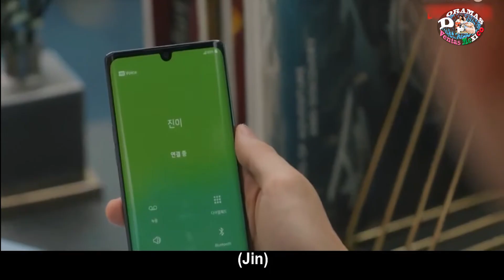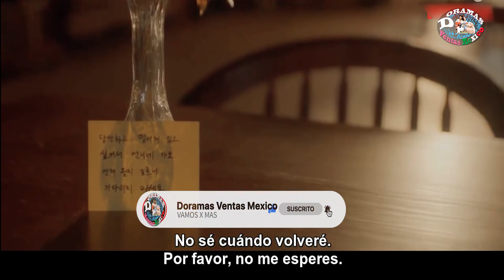Novio TOXICO VS PROFESOR Amoroso ¿A Quien elegirá? | A Moment of Romance (Resumen)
Chico se APROVECHA de ella. Solo quiere tener INTIMIDAD VS Profesor  Que se Enamora de Doctora y la trata como una Princesa.
Es un NOVIO TOXICO.
Drama: Special Season 12: A Moment of Romance (2021)

♥ Mail:
Prensa, colaboraciones y negocios: